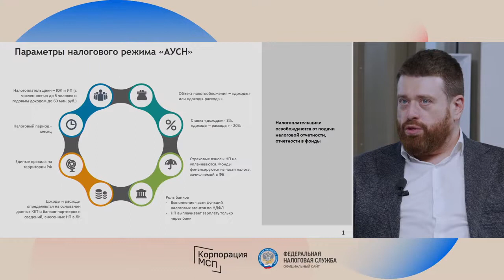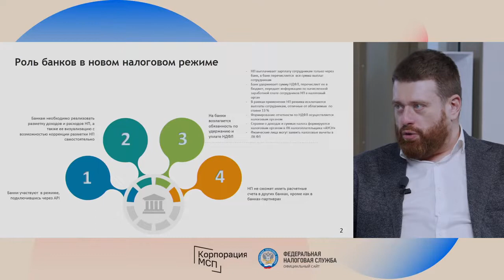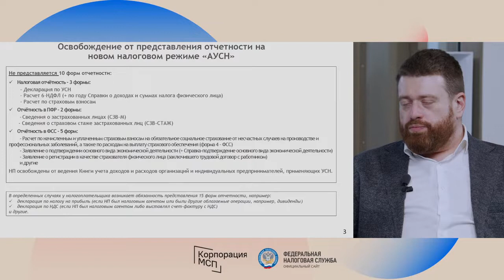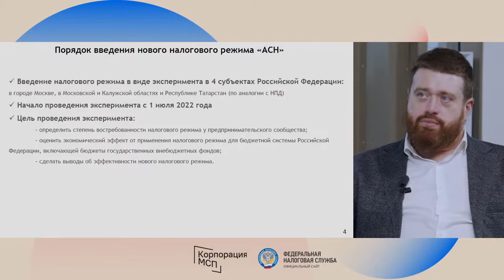ФНС про налоговый режим для микробизнеса АУСН 8% с оборота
Не забывайте писать в комментариях Ваши вопросы - на которые Вы бы хотели получить ответы. Персональные консультации